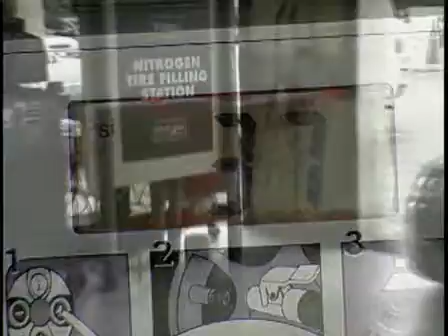Pablo Pereira Nitrogen Tires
Going Green Segment on Nitrogen Filled Tires.  For more Videos like this go to our click on News and Green.